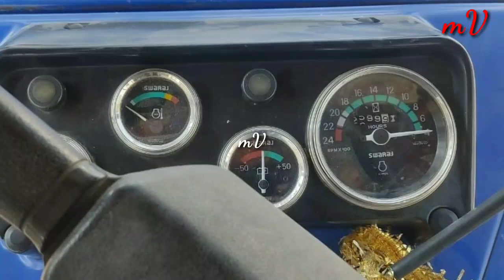స్వరాజ్ 843 XM ట్రాక్టర్ అమ్మబడును model 2018🌹royal mv channel🌹🌹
హాయ్ ఫ్రెండ్స్ మన చానల్ అగ్రికల్ సంబంధించిన ప్రతి ఒక్క వెహికల్స్ వీడియోస్ అప్లోడ్ చేయబడును

 ఓనర్ అడ్రస్
 తెలంగాణ
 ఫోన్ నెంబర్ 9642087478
 వెహికల్ ధర  400000